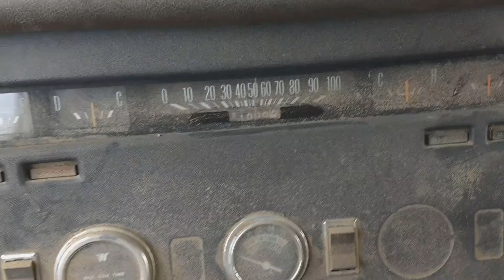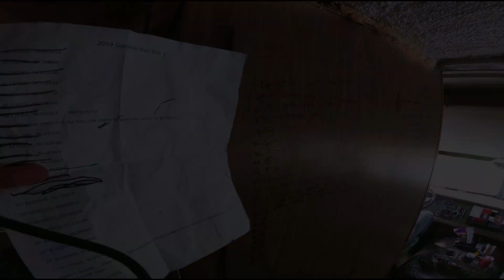1972 Winnebago Brave Goes On The Gambler 500 & Wins!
Team Brave Heart takes this 1972 Winnebago Brave on the 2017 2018 & 2019 Nebraska Gambler 500  and wins the 2018 Nebraska Gambler

Video Equipment:
GoPro 7 White